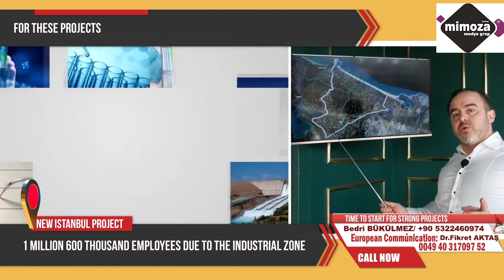Kanal İstanbul ARSA satın al TAPULU ARNAVUTKÖY/Land near the Kanal İstanbul purchase now with deed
Land near the Kanal İstanbul purchase now with deed
Kanal İstanbul yanı ARSA HEMEN satın al TAPULU ARNAVUTKÖY